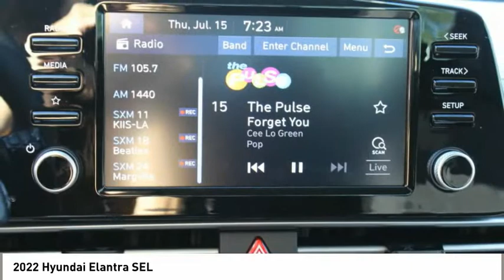2022 Hyundai Elantra Spartanburg SC H22068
2022 Hyundai Elantra SEL

Benson Hyundai
2550 Reidville Road

Calypso Red 2022 Hyundai Elantra SEL FWD CVT 2.0L I4brbrRecent Arrival!